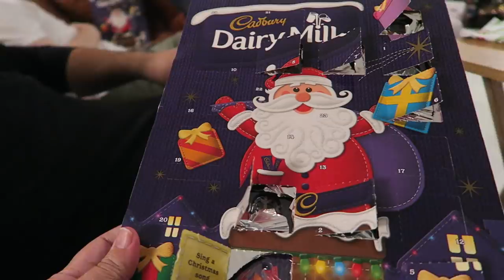The one and only vlog from my brother's visit LOL